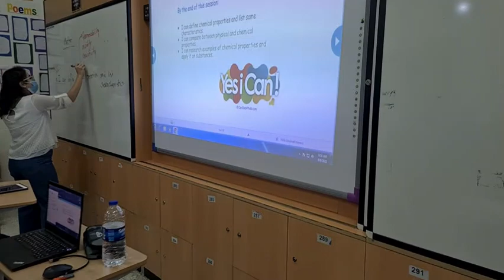Message from the principal - Al Mawakeb Al Barsha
Our Dear Parents,

I have been part of Al Mawakeb family for the past 26 years as a teacher, head of section and as a Principal. Over all these years, I have learned the importance of each role and am honored to be part of a community where parents, students, and staff share common values and work together to nurture caring and happy learners. Where we all work together to create an environment that is uniquely ours; uniquely loving, kind and respectful,  an environment where family is the basis to our Al Mawakeb ethos, an ethos like no other.

I would like to welcome you to the beginning of what promises to be a wonderful learning journey for our students. We are thrilled to have all our students back in our classrooms and hallways filling them with energy and enthusiasm for learning and growing. We have missed the liveliness of having our entire student body on campus. While many challenges remain, we are optimistic and determined that this will only make us stronger and more resilient.

Parent and school partnerships are essential to both the wellbeing of every child and to the community at large. Health and safety and students’ wellbeing in school and at home must remain our top priorities. As a school, we recognize the impact that COVID has had on our children’s learning and overall growth. We are committed to their social, academic and emotional development and will take every possible measure to ensure that all children are supported and continue to progress.

To all our parents, returning and new, we thank you for putting your faith in us and trusting us.

We wish you all a safe and successful year.

Sincerely,

Moussa Chahbaz